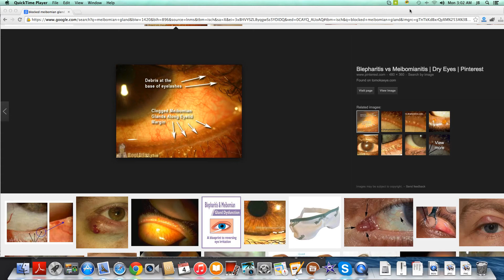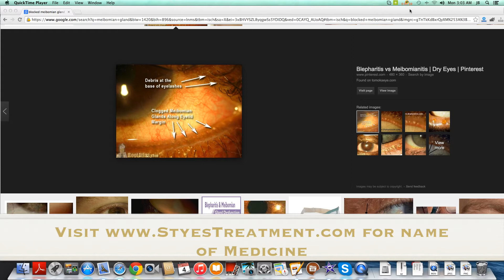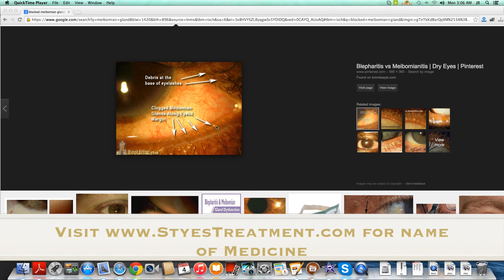Are Styes Contagious?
Styes (or hordeolum) are not infectious. Contrary to popular belief, a stye (an inflamed swelling at the edge of an eyelid) is not contagious and will not spread from one eyelid to another by direct or indirect contact.

People often form the opinion that styes are contagious because styes often reappear in the same eye or the opposite eye. But styes are not transmittable, they are not able to be passed from one eye to another, or from one person to another.

So what causes recurring styes?

When a stye happens again, it’s usually because of an imbalance in the tear composition. Tears have three distinct layers (water, oil and mucus). If there is a disruption in the tear production, the surface of the eyes can dry out. When the eyes loses moisture, the Meibomian oil glands often become inflamed and prone to styes. Especially if you rub the eyelids.

There are approximately 25 meibomian oil glands in the bottom eyelids and 50 glands in the upper eyelids.

Usually, if one meibomian gland is dysfunctional, others or all of the glands may not be operating properly. When there are several glands working improperly, there is a good chance another stye will return. But the stye will not return because it is communicable by infection.

What causes an imbalance in the tear composition?

The lack of proportion in the tear mixture can be caused for many reason, such as hormonal imbalances, prolonged viewing of a computer screen, nutrition, and extreme stress.

For example, prolonged viewing of a digital display can cause a dry eye condition. This occurs because people who view a computer monitor blink less—allowing for the tears to evaporate and dry out the eye.

How-to prevent a stye from coming back again?

There are two effective ways to keep a stye from returning, and to eliminate any current styes.

The best way to prevent styes from repeating is by treating it with medication. Unfortunately there isn’t a specific stye medication that works well, but there is a cheap medicine that is designed for other purposes, that has a very positive side effect in that it can eliminate a stye within 24 to 48 hours. Depending how advanced the stye is.

To get more information on the medicine for the name of the drug and more information about it.

The great thing about the medicine is it can prevent styes from appearing again, and completely get rid of a eye stye that is already present.

Use a warm compress

A warm compress is the second best way to get rid of a stye. However, a warm compress can also cause a stye to reoccur.

As we mentioned before, when the oil glands become dysfunctional, they can become aggravated easily. For example, if you were to rub the eyelid or apply to much pressure on the surface of the eyelid with the warm compress, it can cause the oil gland to become blocked. Thus causing a new stye.

Always treat a stye with the medication and a warm compress to eliminate any current styes and to prevent new styes from developing. Because if you don’t, the stye can turn into a chalazion. If the stye turns into a chalazion, you could be stuck with it for a year or longer…or until it is surgically removed.

So to sum it up, styes are not infectious. If you have a stye that occurs again, periodically or repeatedly, it’s good indication of an imbalance in the tear composition—and not because the stye is contagious.